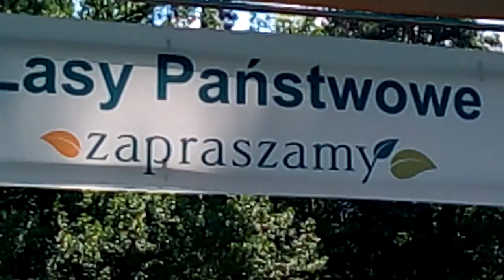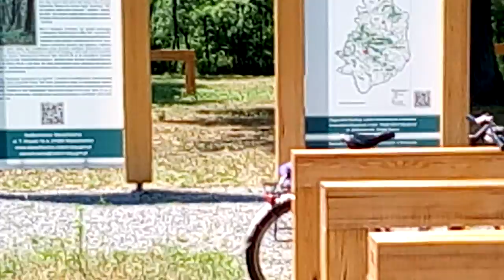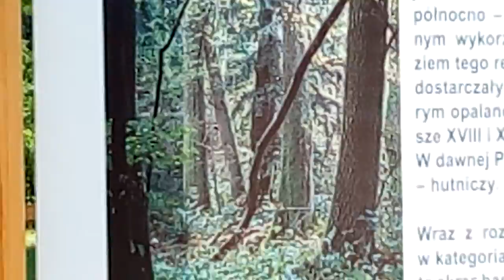25 czerwca 2017